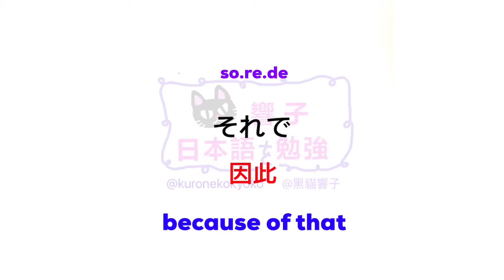JLPT N2 日本語能力試驗 | 大家的日本語 單語 | 日文自學 | Words 196［黑貓響子］